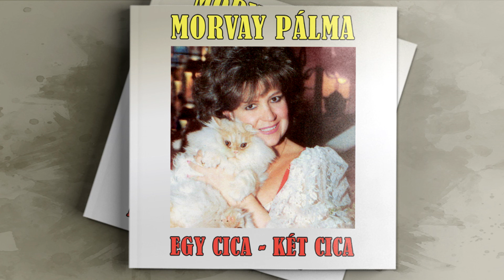Morvay Pálma - Fekete éjszaka